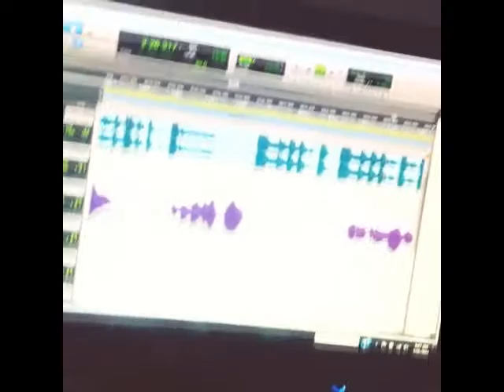Revo El Elegido Ft. PrinsyFlow & DLyon El Salvaje @ Vamo' Allá (Preview)